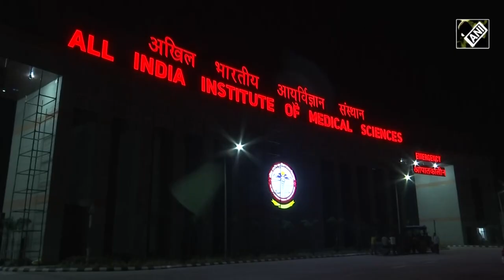HP: CM Jairam Thakur visits AIIMS Bilaspur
Himachal Pradesh Chief Minister Jairam Thakur on Sep 29 visited All India Institute of Medical Sciences (AIIMS) Bilaspur at Kothipura. The hospital will be dedicated to the state by the Prime Minister Narendra Modi on October 5.A detailed presentation was made by Director Dr. Vir Singh Negi regarding the Institute before the CM. Several other BJP leaders accompanies CM Thakur during his visit.